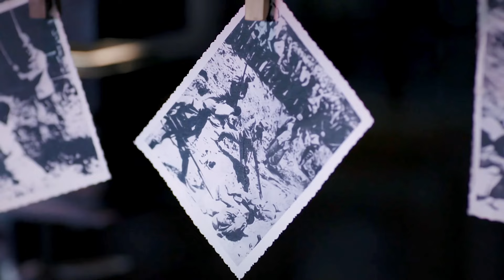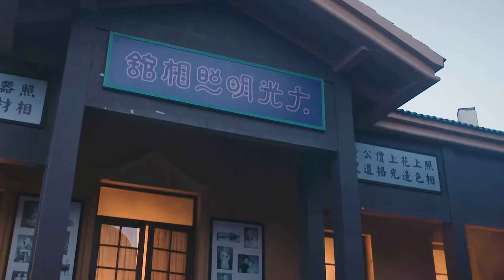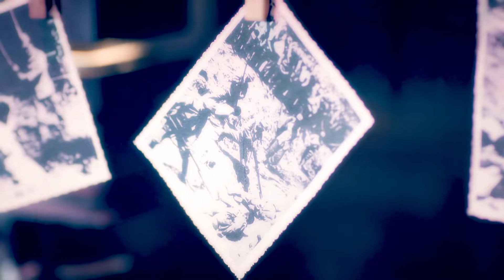抗日電影！日軍劫持七歲孩童威脅抗日分子 不料女特工躲在暗處一槍將他爆頭！！MMA | Kung Fu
RX STONE